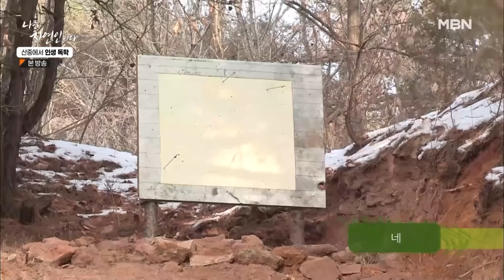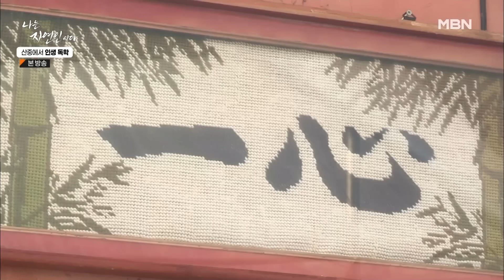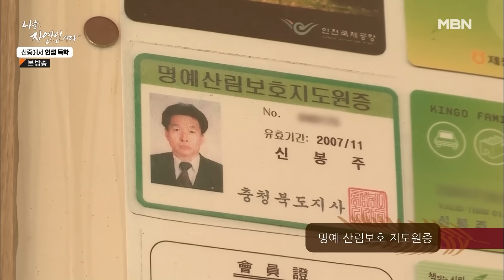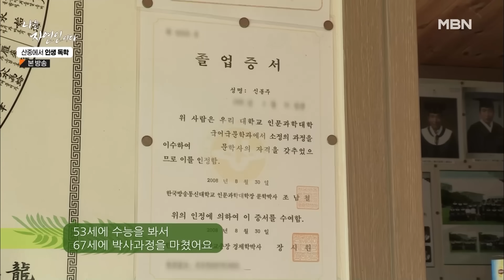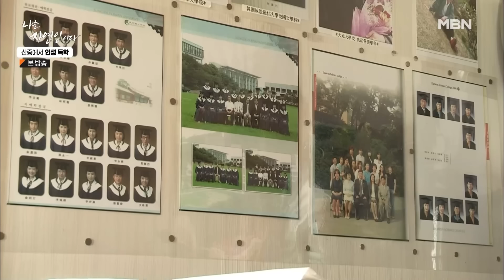[자연인] 539-1 이번엔 장칼국수다! 제작진이 어쩔 수 없이 촬영 접게 된 먹방